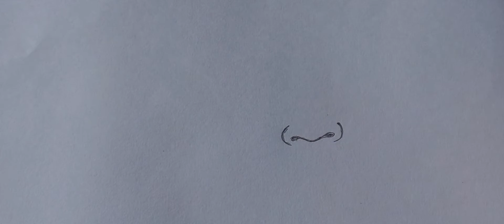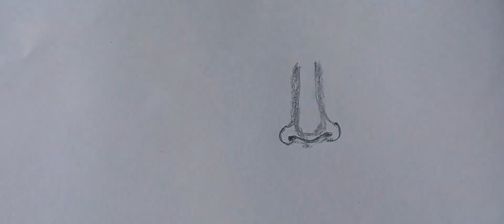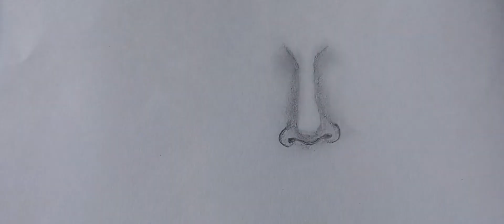how to draw a realistic nose step by step//Cutestuffs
How to draw a realistic nose step by step tutorial video.

Musician- @iksonmusic